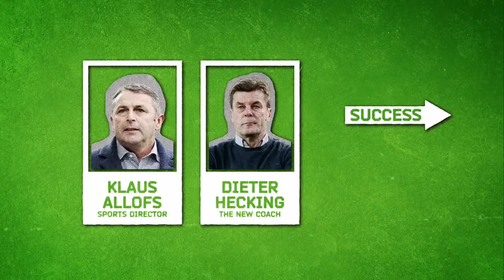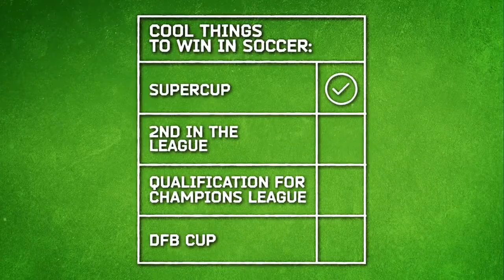BUNDESLIGA - The History of VFL Wolfsburg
We did this animation as a part of a series for Bundesliga in behalf of fischerAppelt.
The Clips were made to promote soccer in the USA.